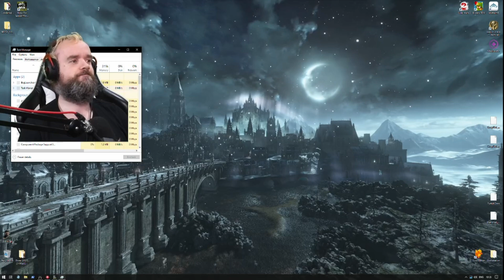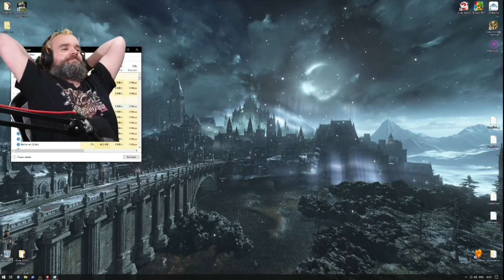Need for Speed: Most Wanted (Part 90)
It ain't over until I say it's over! || punishdave.com